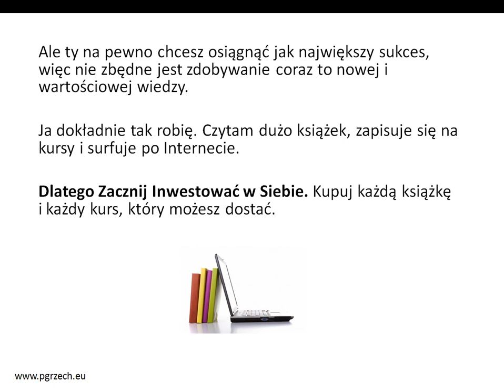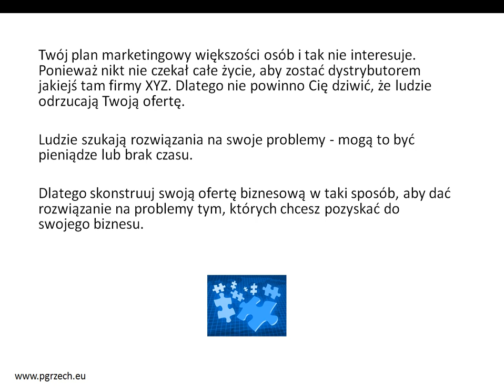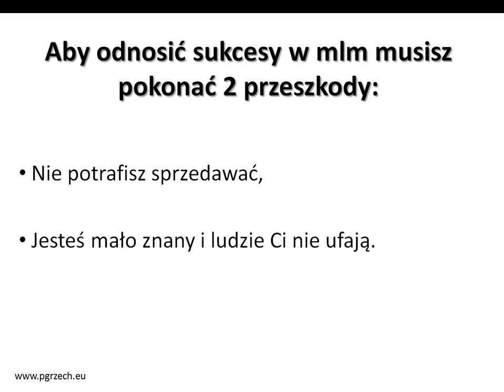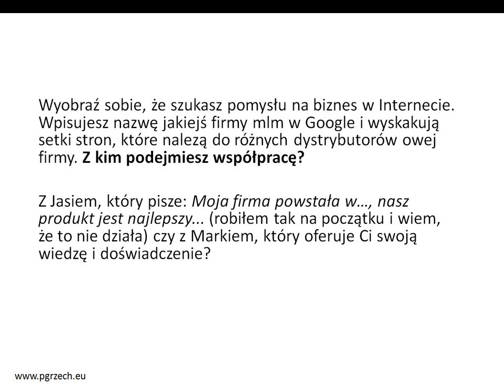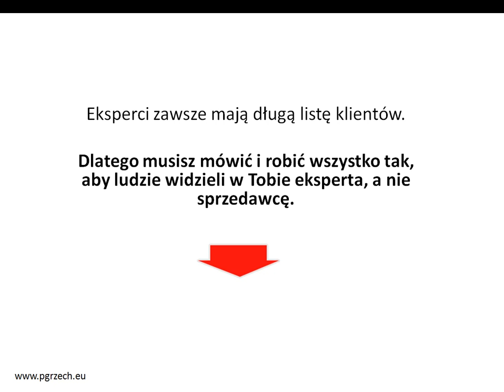Szkolenie MLM | Jak sprawić, aby klient kupił wszystkie Twoje produkty z MLM...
Zobacz jak zarabiać
w Marketingu Sieciowym...

... teraz zapewne już rozumiesz, że musisz polegać na sobie
i musisz przejąć odpowiedzialność za swój biznes mlm.

Twój plan marketingowy większości osób i tak nie interesuje.
Ponieważ nikt nie czekał całe życie, aby zostać dystrybutorem
jakiejś tam firmy XYZ. Dlatego nie powinno Cię dziwić, że ludzie
odrzucają Twoją ofertę.

Ludzie szukają rozwiązania na swoje problemy -- mogą to być
pieniądze lub brak czasu.

Dlatego skonstruuj swoją ofertę biznesową w taki sposób,
aby dać rozwiązanie na problemy tym, których chcesz
pozyskać do biznesu...

Pozdrawiam,
Paweł Grzech

PS. Szkolenie MLM: Jak sprawić, aby klient kupił